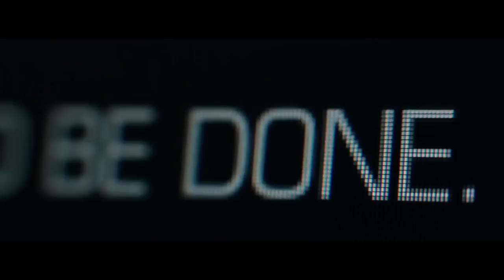Need for Speed Rivals Trailer - Ultimate Cars, Speed and Rivalry